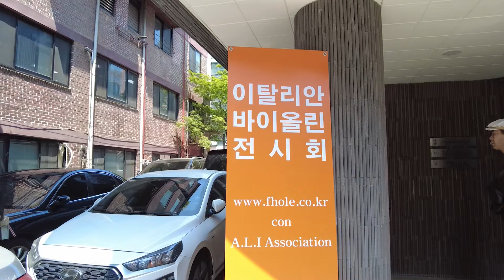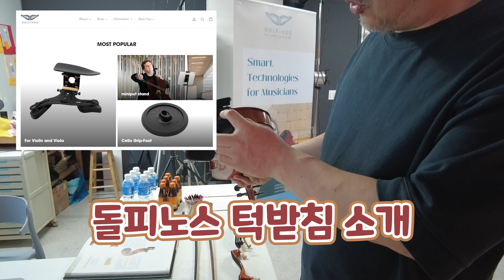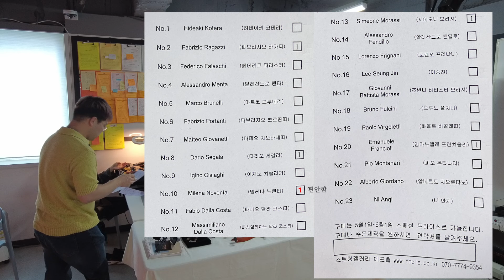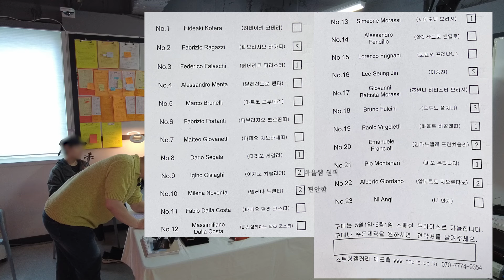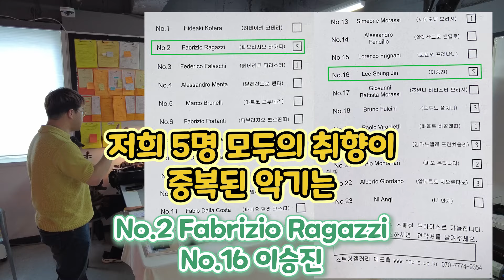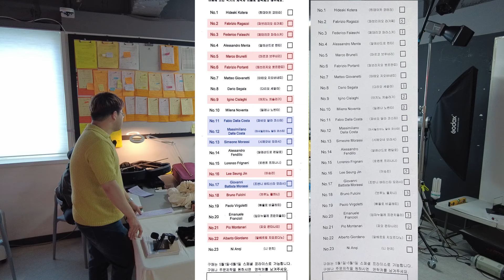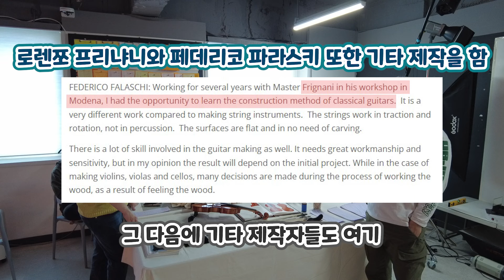악기전시회 방문기 │ 이탈리안 바이올린 전시회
레슨 및 비지니스 문의
카톡ID : Pedrazzini

0:00 Intro
1:35 돌피노스 어깨받침
2:37 우리들 취향
4:00 악기 설명
5:24 ALI 제작자들
10:54 방문 첫 날(with 바욜쌤)
12:59 전체시연
19:05 멀리서 들었을 때
20:00 BEST 6
21:50 BEST 3